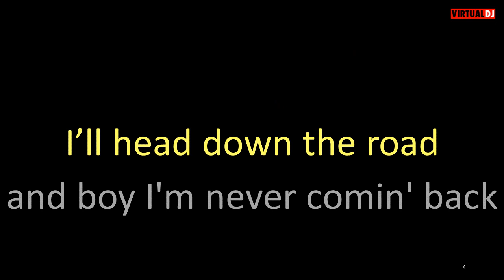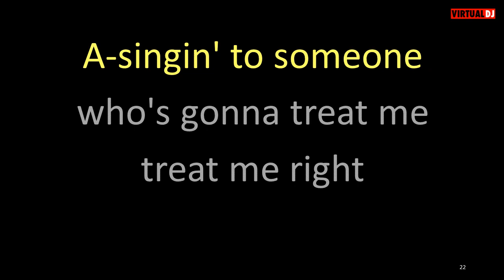Jack Scott Two Timin' Woman karaoke